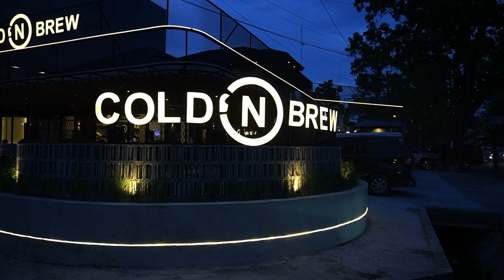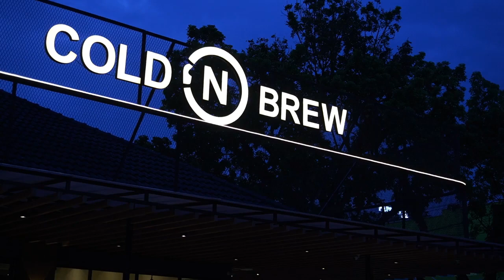PENCAHAYAAN COZY DI CAFE KEKINIAN MEDAN || COLD N BREW